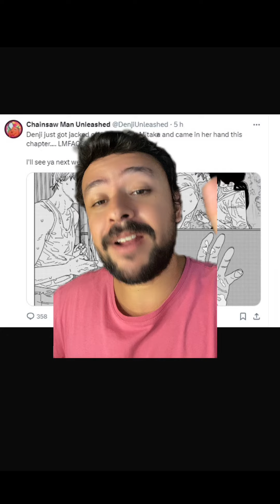O QUE ACONTECEU NESSE MANGÁ DE CHAINSAW MAN?!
onde eu respondo perguntas. Segue lá. ===} Instagram